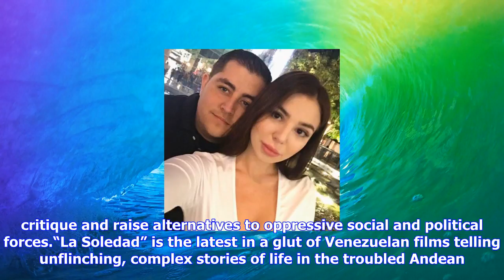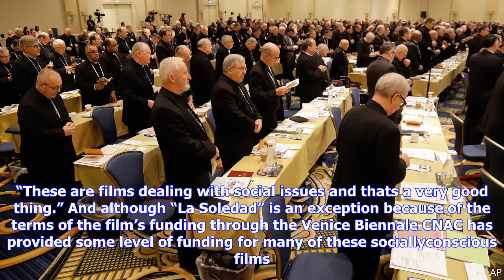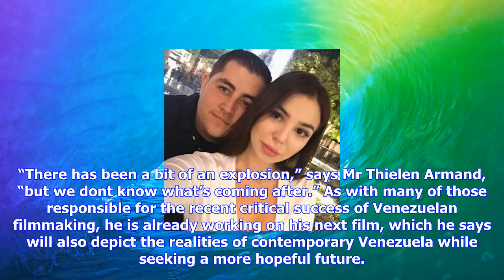Breaking News | Backed by the state, venezuelan cinema has thrived at home and abroad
Backed by the state, venezuelan cinema has thrived at home and abroad

SOME elements of “La Soledad” “Solitude”, pictured, Jorge Thielen Armand’s debut feature film about ...